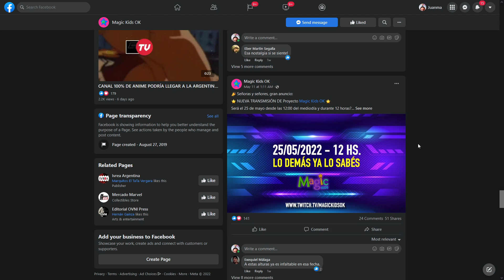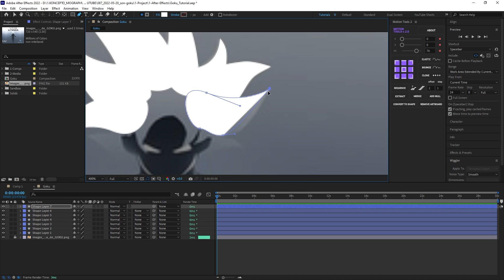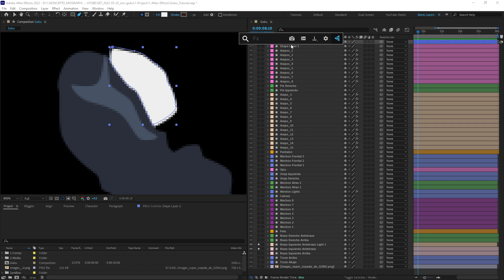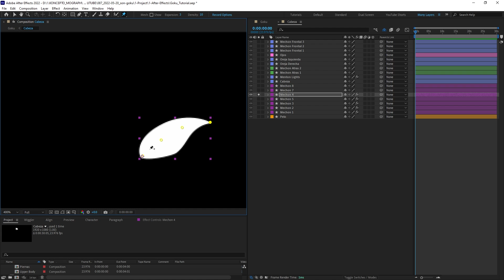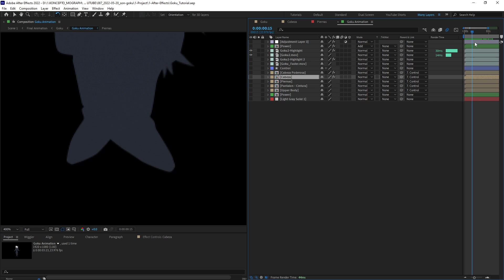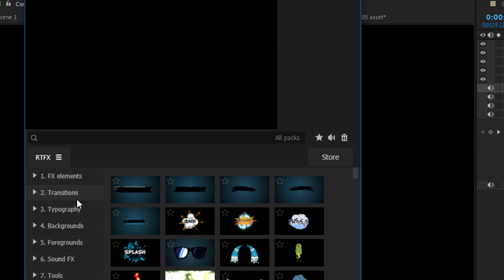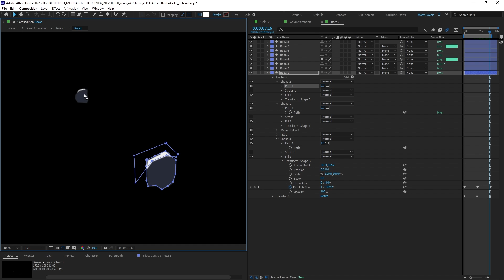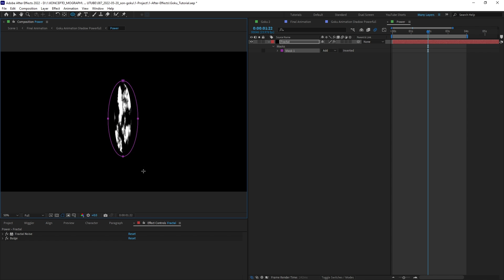Esta Imagen DEBÍA ser ANIMADA! Asi que lo HICE!... en After Effects!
Este es un claro ejemplo de como Animar un dibujo en After Effects de una manera EPICA!
Si te dá curiosidad como animar una imagen en After Effects, este video es el inicio de varios por venir donde te enseño todos los trucos y secretos de como animar un dibujo.
Esta animación de Goku en particular es uno de los tantos ejemplos que te voy a estar mostrando, pero mas allá de enseñarte como hacer animaciones en general, en este video te muestro los pasos que yo tomé para poner esta imagen en movimiento.
Animar en After Effects puede parecer complicado, pero creeme cuando te digo que con solo aprender algunas herramientas, ya podés comenzar a crear tus propias obras animadas.

• 00:00 Descripción del Video
• 00:49 Vectorizar la imagen
• 03:11 Limpiar el espacio de trabajo
• 03:46 Animación de Cabello
• 05:03 Animación de Piernas, Torzo y Brazos (con DUIK Bassel)
• 07:06 Efecto de Resplandor
• 07:35 Efecto de electricidad
• 08:06 Como animar la levitación del personajes y las rocas
• 08:58 Animación de Energía, Sombras y Luces
• 10:25 Resultado Final

▬▬▬▬▬▬ KONCEPTO ▬▬▬▬▬▬▬▬▬▬▬▬▬▬▬▬

Mi nombre es Juan Manuel.
Creo Motion Graphics y Animación mientras me tomo unos buenos mates.
Si me queres contactar, hay muchas maneras para hacerlo. Buscalas!
Abrazo!